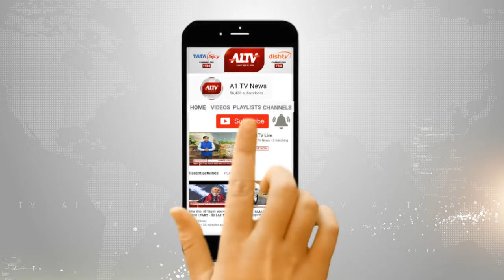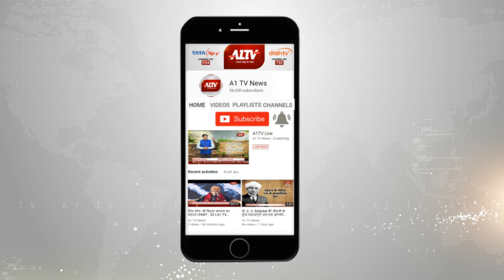जयपुर : लालकोठी सब्ज़ी मंडी में निगम की कार्रवाई